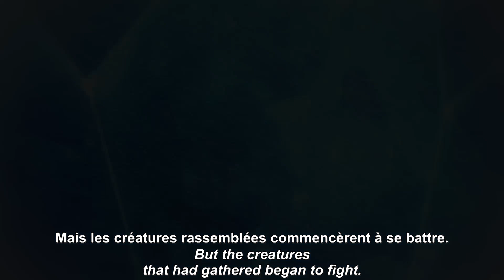Wonderful Precure Ep16-Origin Mirror Stone:Animal Town & Niko Sama(Kirarin Unicorn🤔) + Wolf Villain